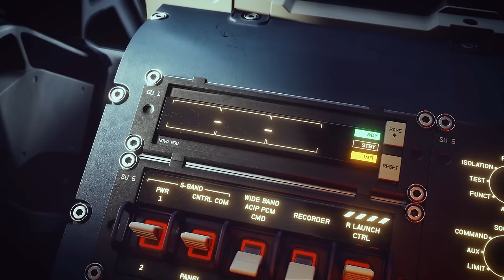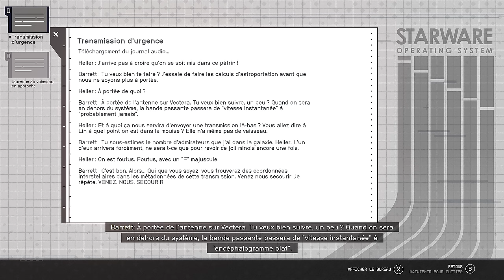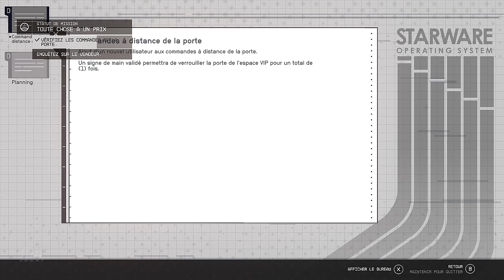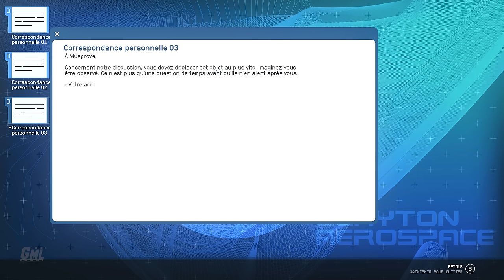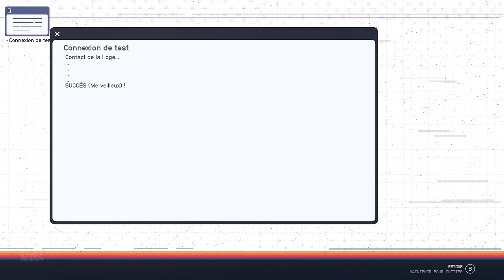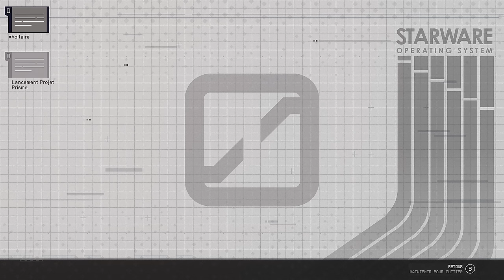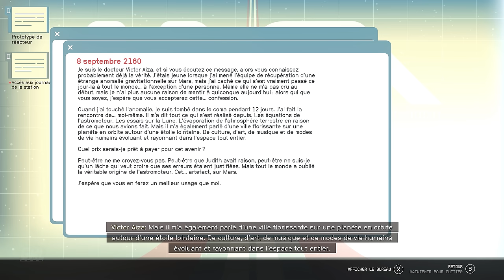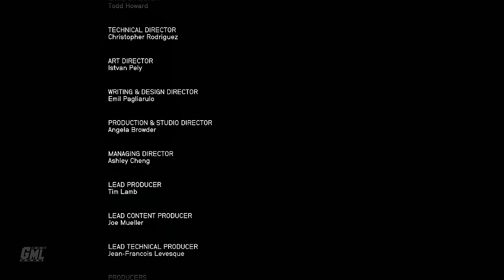STARFIELD fr - FILM JEU COMPLET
Montage film complet en français du jeu Starfield. Résumé entier de l'histoire avec cinématiques et gameplay FR. Mission principale jusqu'à la fin en VF. Vidéo de Starfield Film complet français sur PC en Ultra 4K 60fps avec ReShade.

Merci à Bethesda pour la clé du jeu.

Editeur : Bethesda Softworks
Développeur : Bethesda Game Studios
Sortie France : 06/09/2023, 01/09/2023 (accés anticipé)
Genre : RPG
Thèmes : Science-fiction, Aventure, Animation
Histoire : En 2330, l'humanité s'est aventurée au-delà de notre système solaire pour s'établir sur de nouvelles planètes et partir à la découverte de l'espace. Une nouvelle recrue très prometteuse est engagée chez Constellation, le dernier groupe d'explorateurs de l'espace, à la recherche d'artéfacts rares à travers la galaxie...

►Supports : PC XBOX SERIES X|S ONE
►Captures : PC
►Gameplay : Mhyre
►Montage Film : Game Movie Land~Mhyre